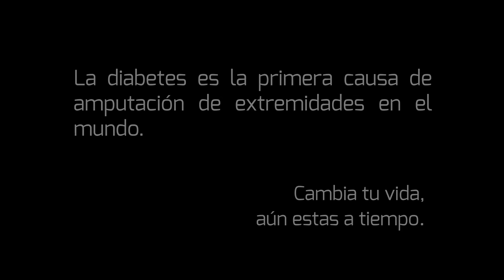video elicorto 1